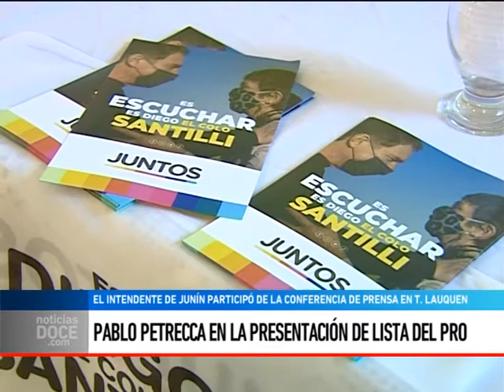Pablo Petrecca en la presentación de la lista del PRO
PABLO PETRECCA - El intendente de Junín estuvo presente en el acto de presentación de la lista del PRO en el marco de la interna del Frente Juntos. Aseguró que se trata de una buena lista, de gente que entiende la política como un servicio público y aseguró que después de las PASO, el frente seguirá trabajando unido